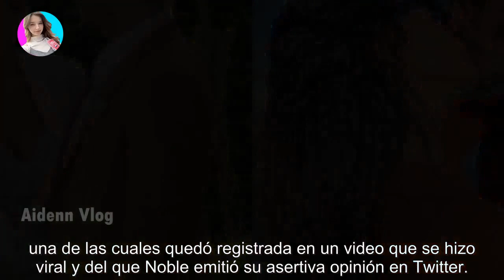Iván Noble trató de “pancho” al rey de Inglaterra tras un bochornoso video viral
Iván Noble trató de “pancho” al rey de Inglaterra tras un bochornoso video viral - Últimas Noticias teleshow

El músico estalló luego de ver la última escena bochornosa protagonizada por Carlos III. Siempre informado sobre la agenda nacional e i...